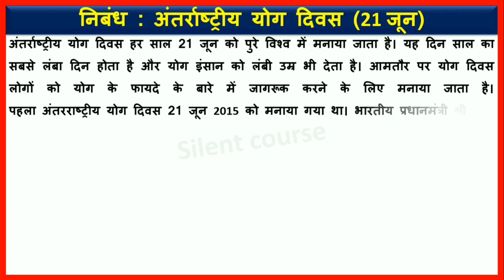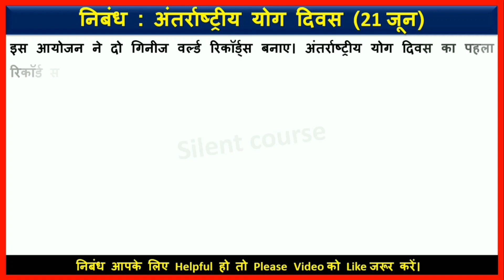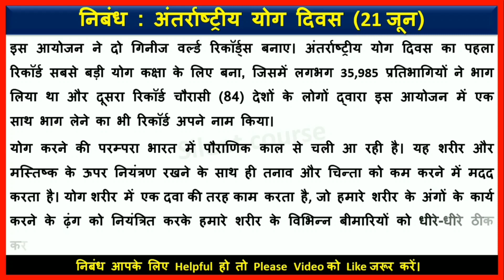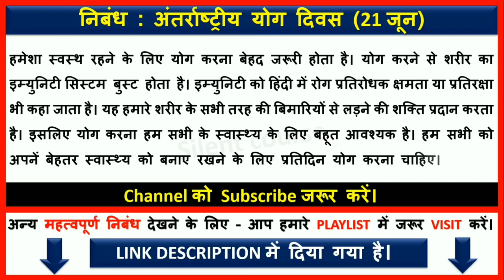Essay on International Yoga Day In Hindi 2024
👉 Playlist : International Yoga Day (Yoga) Essay/Speech/10 Lines

👉 About Video : - Hello my friends today we will learn that how to write Essay on International Yoga Day In Hindi 2024 | Hindi Essay on International Yoga Day | 21st June. This Video is very Important or school or collage students.